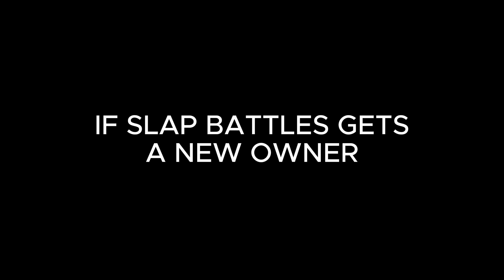If Slap Battles gets a new owner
if Slap Battles gets a new owner | Timeline | Roblox | Slap Battles